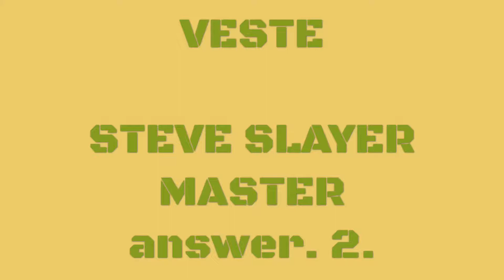VESTE Osrs clue cypher.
STEVE. Neive/Steve. Your answer is 2.